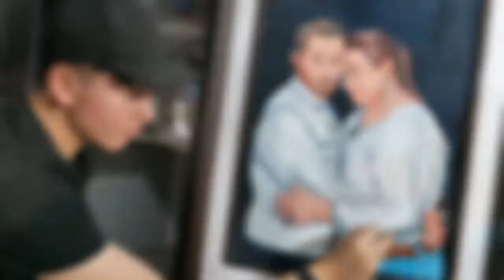Hermoso retrato pintado a mano al Óleo sobre tela ❤️🎨🎨 #16